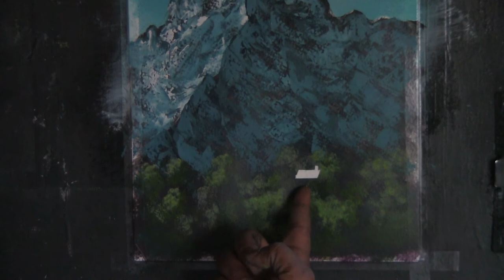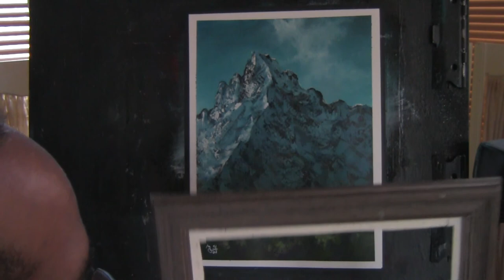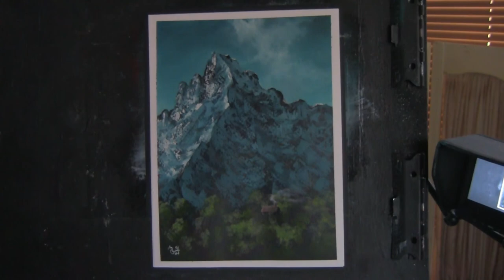"CABIN UNDER THE MOUNT"